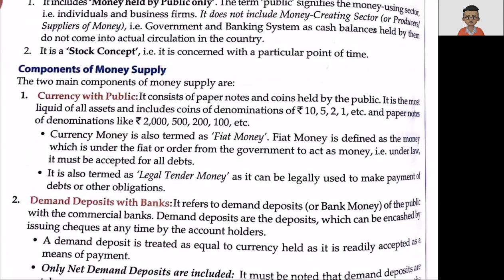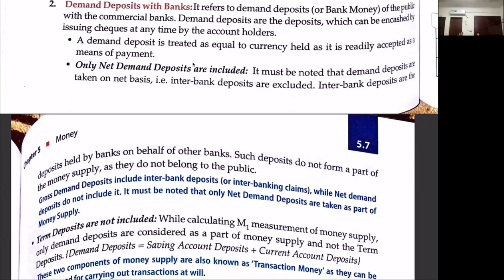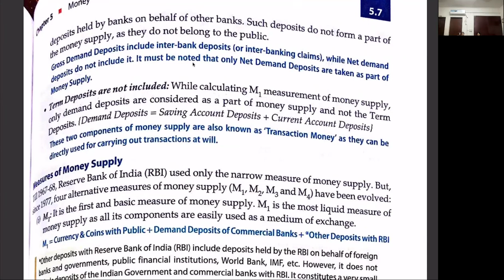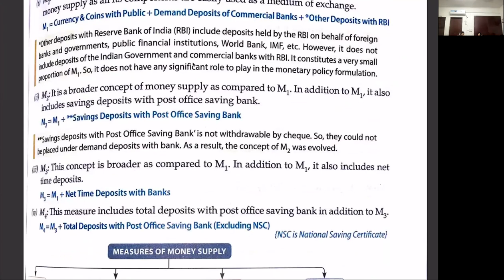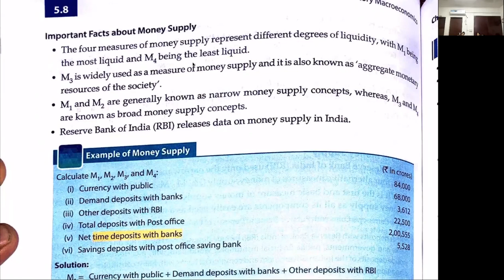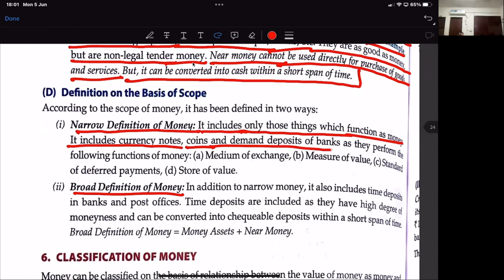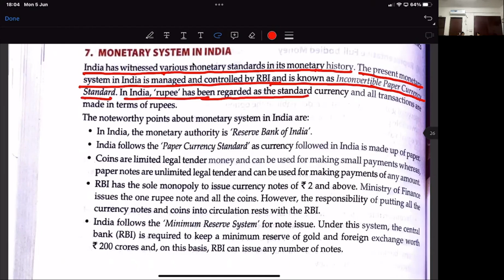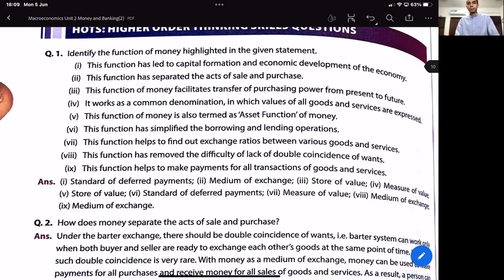Money Part 2